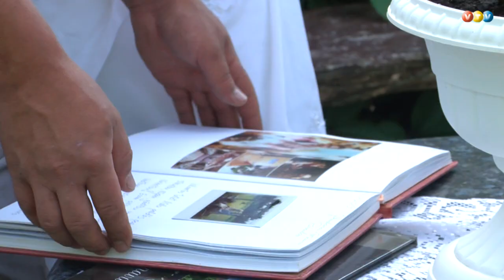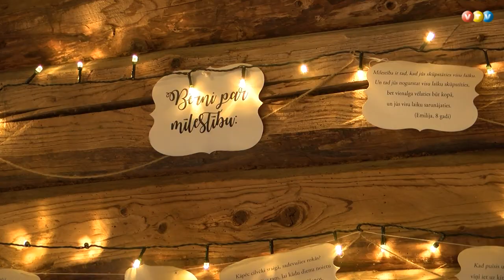Madonas pusē aizvadīts 3.Kāzu pāru salidojums